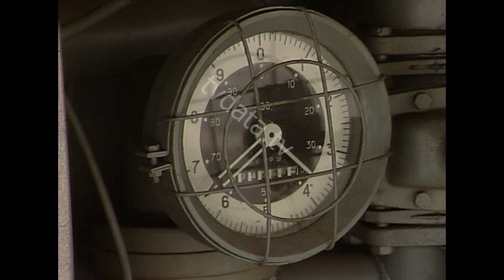Early 1990s, petrol vendors lining up on Moscow streets in aftermath of the Soviet Union collapse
The scene described of petrol vendors lining up on the streets of Moscow occurred in the aftermath of the collapse of the Soviet Union. In the early 1990s, the country underwent a period of profound economic and political upheaval. The Soviet economy, which had been heavily centralized and controlled by the state, was in shambles. The abrupt transition to a market economy left many Russians struggling to find employment and make ends meet.